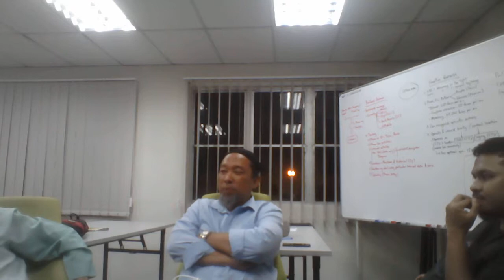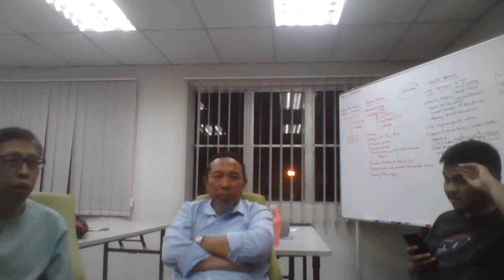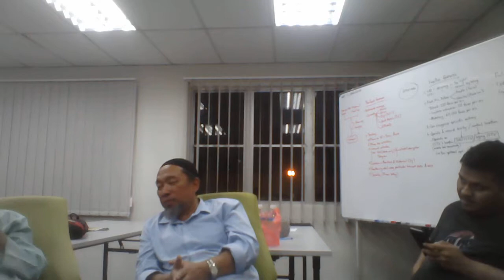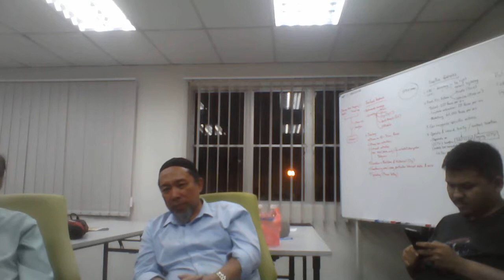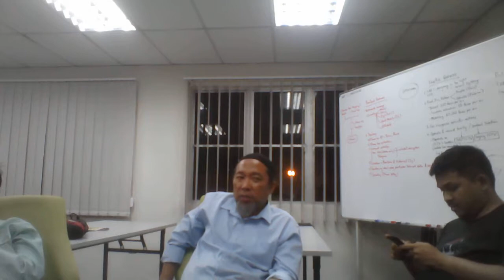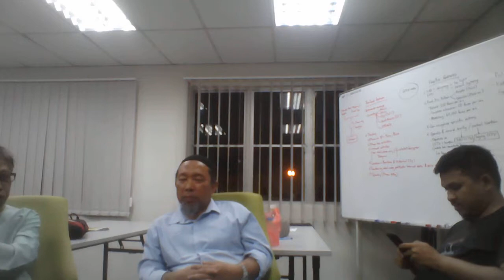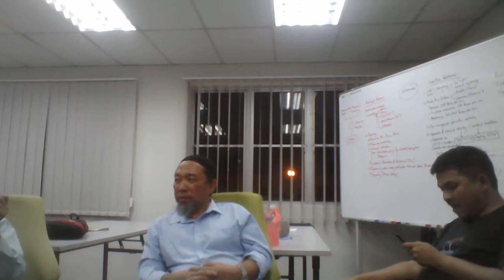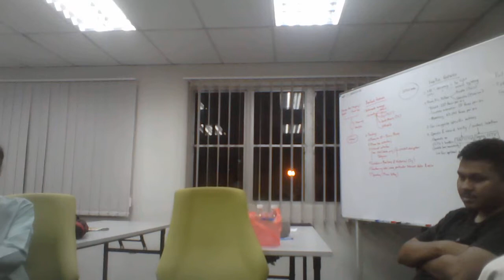Kenapa budak2 tahfiz pandai2?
Perbincangan geng bertapa di ofis